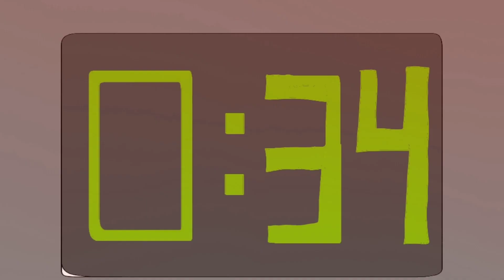Superheroes meme //recreación// video original:Superheroes meme by: Rodamrix (en YouTube)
Es una recreación na mas el video original es de rodamrix en YouTube LOS créditos a el o ella (u3u) º